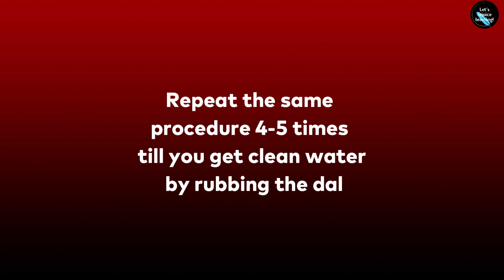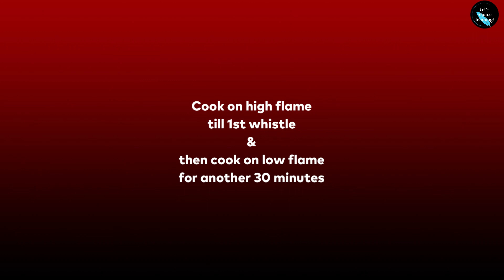Dal Bukhara / The Authentic Recipe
Dal Bukhara was the preparation introduced by Chef Madan Jaiswal in the restaurant by the name of Bukhara at ITC Maurya Sheraton, Delhi.
This dal has a creamy velvety texture and is very close to dal makhani.
Slow cooking for a long duration in a tomato based gravy, butter and cream makes its taste ultimate.
This dal can be served with rice, chapati, naan, lachcha paratha or tandoori roti.

Ingredients – in same order as used in the video

Step 1 – Boiling dal
• ½ cup (100g) whole black urad dal (washed & soaked overnight)
• 1 tbsp grated ginger
• 1-2 finely chopped green chillies
• 1 tsp salt
• 2 cups water
• 1tbsp oil

Step 2 – Cooking dal
• 5 tbsp ghee
• 1 tbsp cumin seeds (jeera)
• 1 tbsp grated ginger
• 1 tbsp grated garlic
• 1-2 finely chopped green chillies
• 1 tsp red chilli powder (kashmiri lal mirch)
• ½ tsp coriander powder (dhaniya)
• A  pinch of turmeric powder (haldi)
• Puree of 4 medium sized tomatoes
• Boiled dal
• 1 tsp salt
• ½ tsp garam masala powder
• 1 tbsp kasuri methi (crushed)
• 2- 3 cups of hot water (added to dal in parts)
• 2 tbsp butter
• 4 tbsp fresh cream

Do remember cooking is an art not a science.
Quantity of ingredients needs to be altered as per the local taste and your personal preferences.
Follow the steps carefully to get the best results.